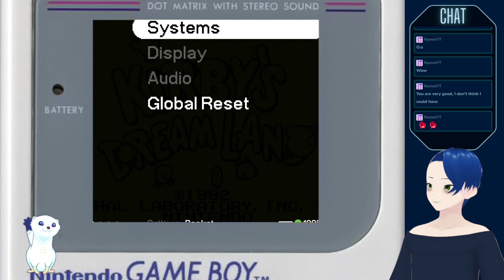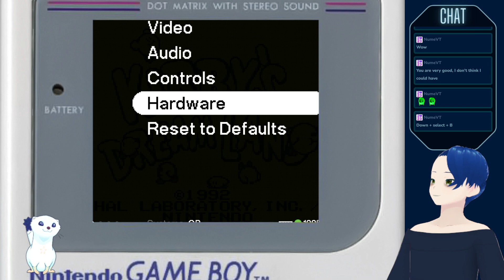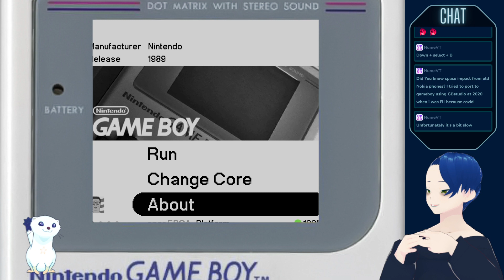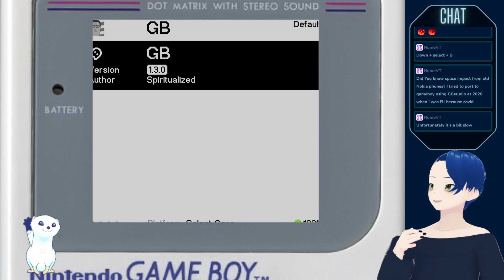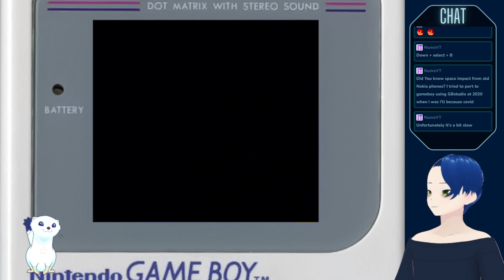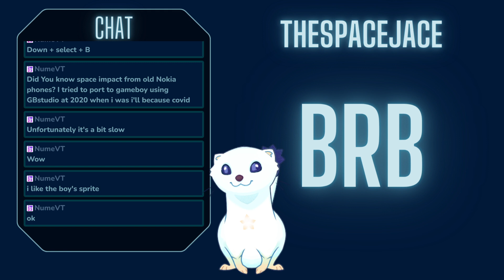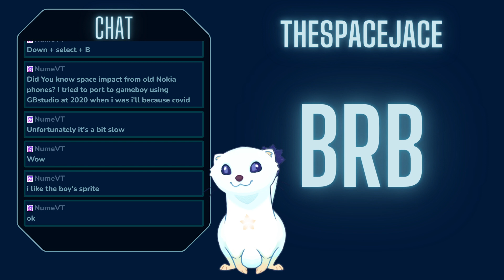Happy Day After Game Boy Day!